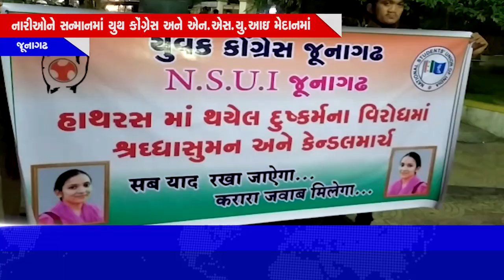BULLETING NEWS 10:30 PM 05-10-2020